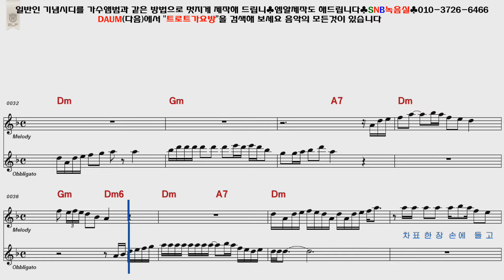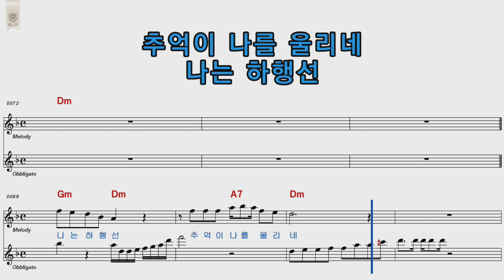송대관 차표한장 여자키